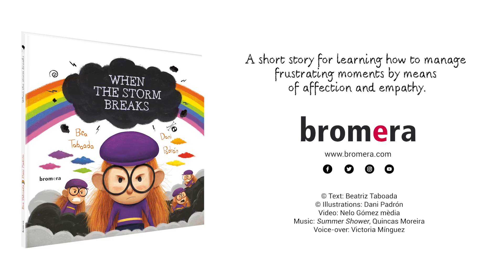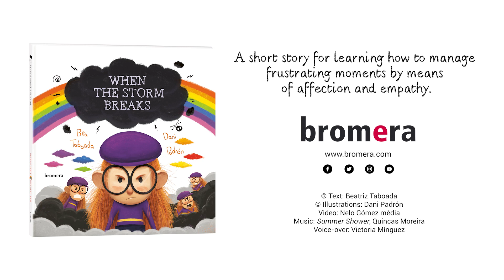When the storm breaks (booktrailer)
A short story for learning how to manage frustrating moments by means of affection and empathy, by Bea Taboada